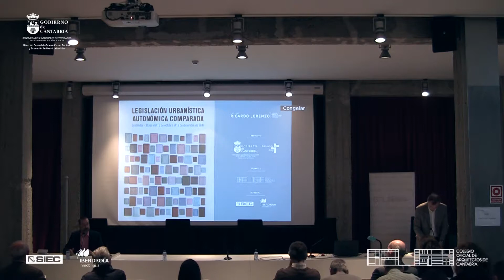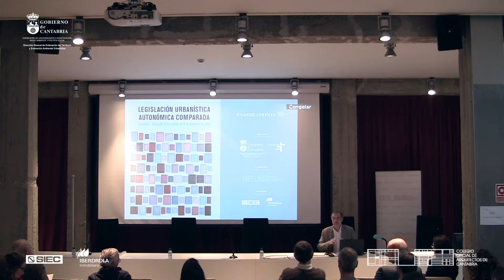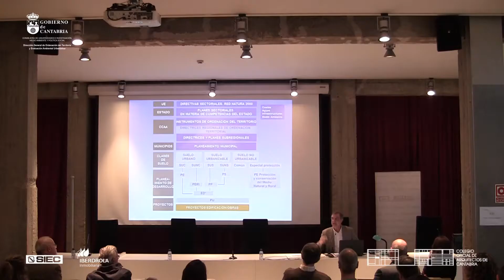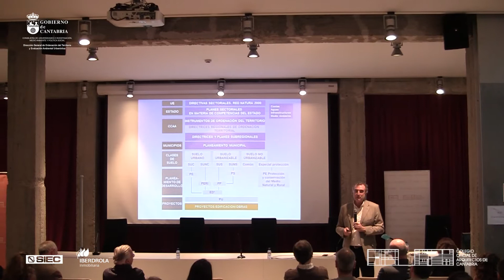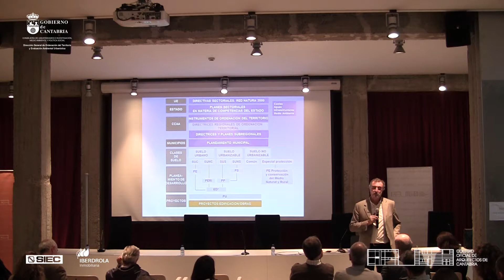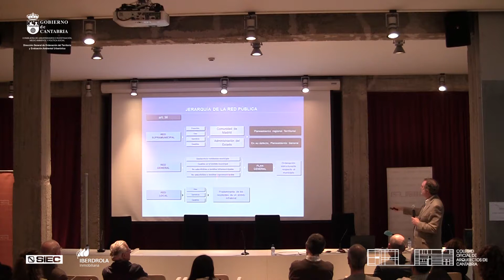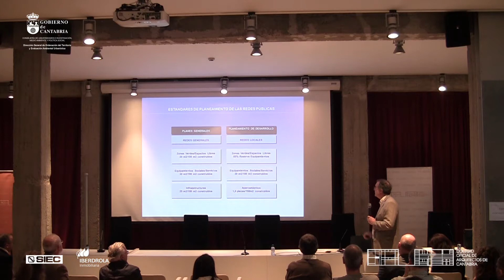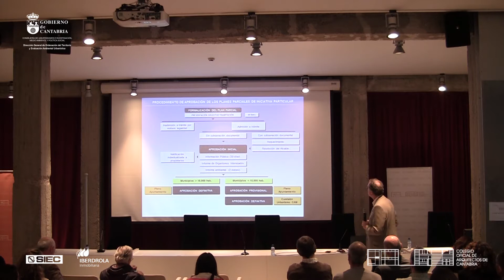MADRID (1/2)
José María Ezquiaga Dominguez. Doctor Arquitecto, sociólogo y profesor en la ETS de arquitectura de la UPM. Actualmente Decano del Colegio Oficial de Arquitectos de Madrid.

- MADRID

LEGISLACIÓN URBANÍSTICA AUTONÓMICA COMPARADA

Espacio “Ricardo Lorenzo” del COACAN
Calle Los Aguayos 5, en Santander.